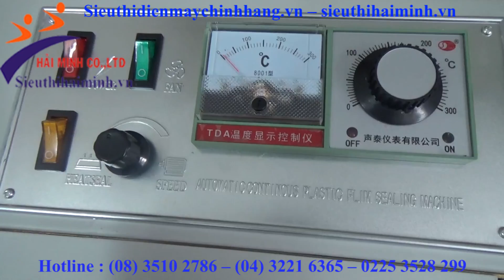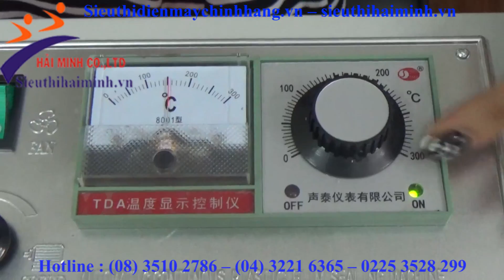Máy hàn miệng túi liên tục FR900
Siêu thị Hải Minh xin giới thiệu đến quý khách sản phẩm Máy hàn miệng túi liên tục FR900 một trong những dòng máy hàn công nghiệp phổ thông nhất hiện nay có khả năng hàn miệng túi nhanh giúp tiết kiệm điện và thời gian làm việc mang lại hiệu quả làm việc rất lớn. FR900 là dòng máy hàn cao cấp hơn các dòng máy hàn miệng túi dập tay và máy hàn miệng túi dập chân với thời gian hoạt động liên tục cho năng suất đóng gói rất cao có thể kết hợp với các dây chuyền hiện đại của các nhà máy đường, bánh kẹo, thực phẩm v.v…

► ► Nội dung chi tiết video:
0:20 Giới thiệu tổng quan về chiếc máy hàn miệng túi liên tục FR900
2:02 Hướng dẫn sử dụng máy hàn miệng túi liên tục FR900

►►  Xem thêm thông tin liên quan:
1/ Giá máy hút chân không và hàn miệng túi bao nhiêu

2/ Nơi Bán Máy Hàn Miệng Túi Giá Rẻ, Uy Tín, Chất Lượng Nhất
👉 Tham khảo các sản phẩm máy hàn miệng túi tốt nhất hiện nay:

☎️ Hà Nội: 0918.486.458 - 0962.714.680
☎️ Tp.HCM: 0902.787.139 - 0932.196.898